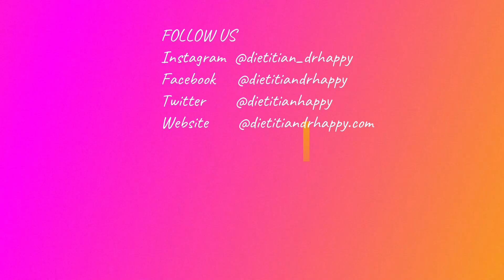Why not to skip breakfast for weight loss| Debunk |Ideal Breakfast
Breakfast is very important meal of the day. It is known as Heart of Indian Diet. Ideal breakfast options, effects of skipping breakfast, data, benefits etc.

Hello everyone, Welcome to Dietitian Dr.Happy's Diet
Let the Food be Your Medicine Not the Medicine Your Food
 If you want any personal consultation and Diet Plan Please Click the following Link